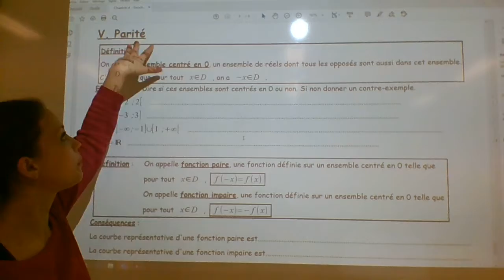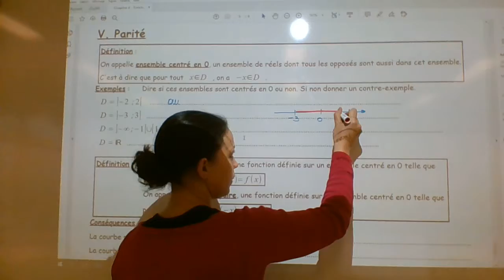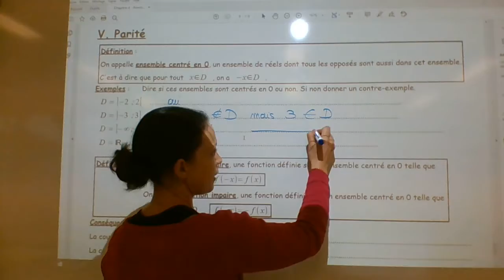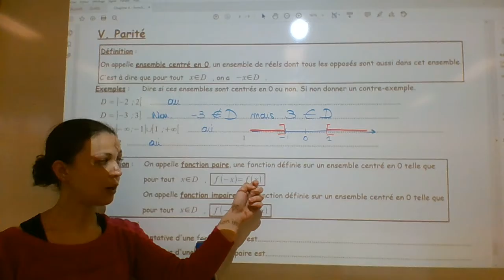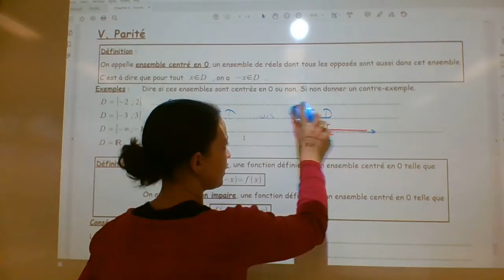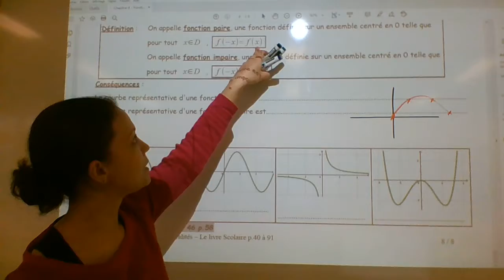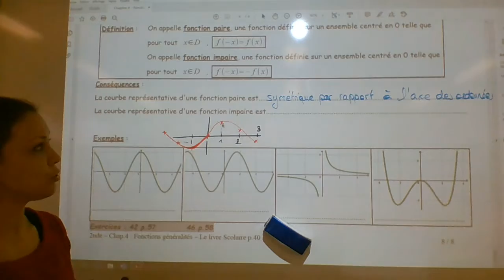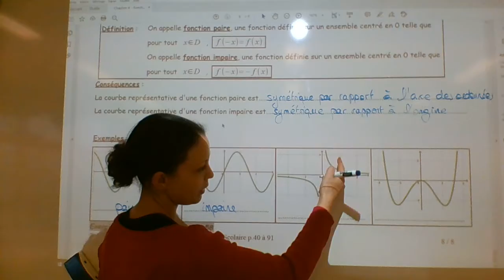Leçon parité fonctions